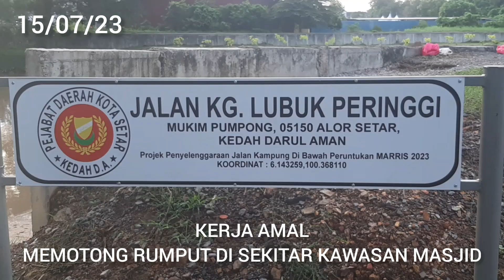Kerja Amal Memotong Rumput dan Bersih Kawasan Disekitar Kawasan Masjid